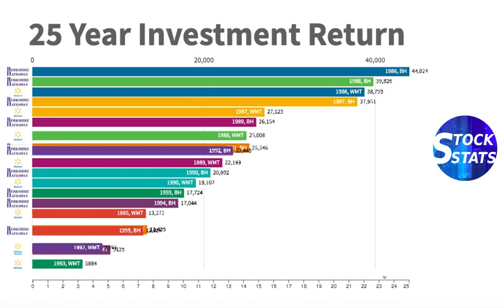Warren Buffett vs. Walmart, 25 Year Investment Return, Berkshire Hathaway vs. Walmart Inc.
This video shows your investment return for different 25 year periods if you invested 1000 USD at the beginning of each 25 year period in Warren Buffett’s Berkshire Hathaway or in Walmart. You can see which 25 year period has the best investment return. You also see during the 25 year period how your investment value fluctuates.

All stock dividends are reinvested. You can see the relationship between the stock price and the stock market. It can also help you do stock analysis, understand stock basics, avoid stock crash, plan stock exchange and stock investing, understand stock live data, analyze stock news, choose the right time to vest your stock options, understand stock quote, do stock research, execute stock trading, estimate stock valuation and build your own stock watchlist.